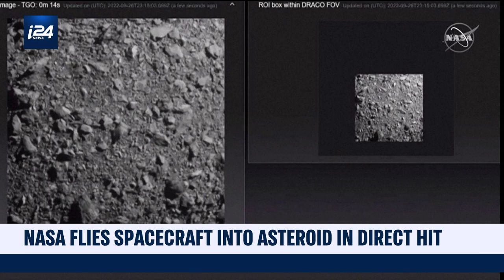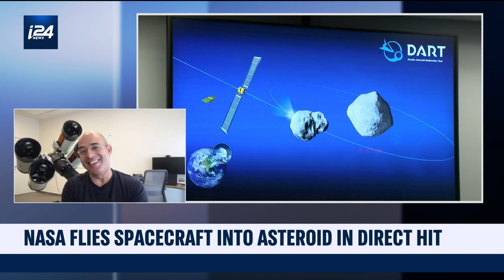Did NASA succeed in deflecting asteroid?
Dr. David Polishook, Director of Weizmann Institute’s Observatory talks about the studies he is leading on the success of NASA's mission to deflect an asteroid by crashing a spacecraft into it.

Zooming in on the main headlines of the day, David Matlin brings you the latest from Israel.